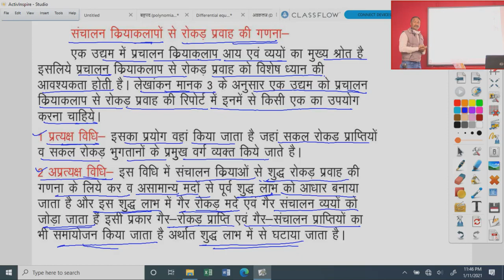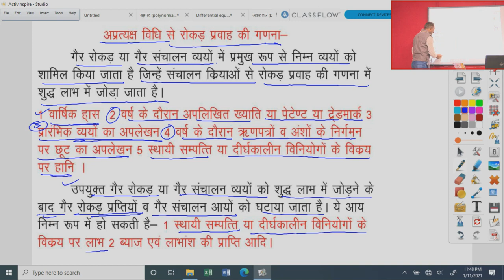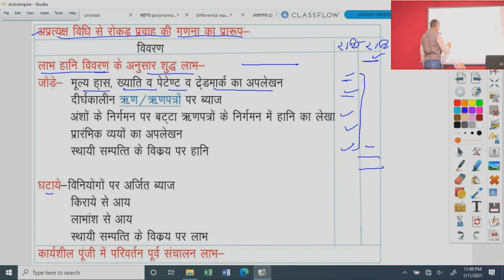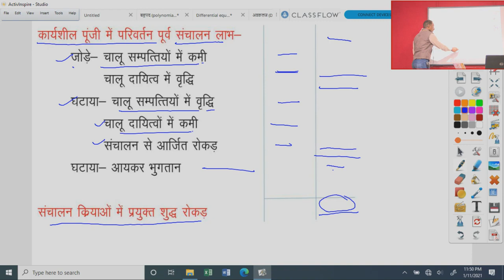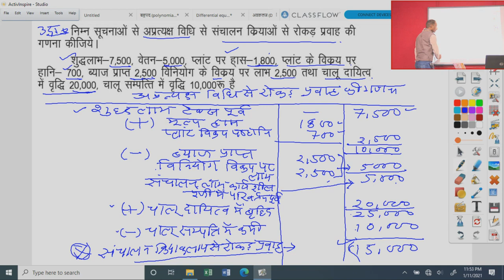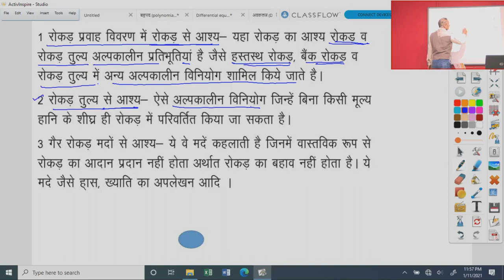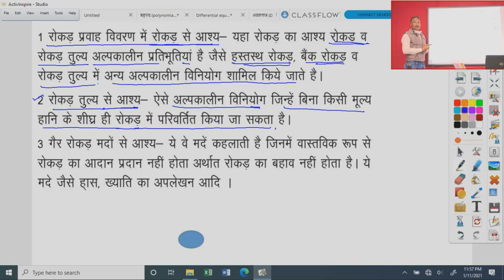कक्षा 12 बहीखाता, अध्याय 12.3 रोकड़ प्रवाह विवरण